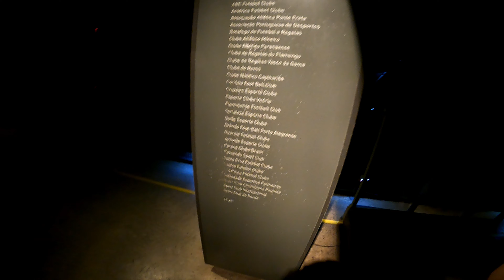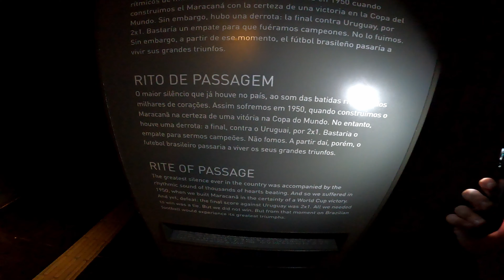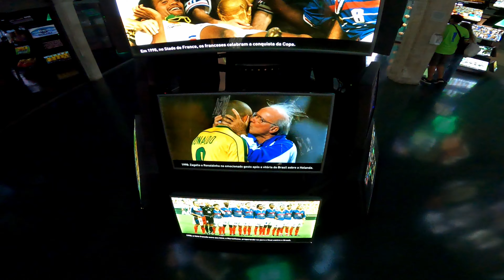Um dos Melhores Museus de São Paulo - Museu do Futebol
De um estádio para outro!
Fomos ao Pacaembu para visitar o Museu de Futebol e ver como anda um dos maiores acervos sobre a maior paixão nacional!

*Atenção para a competição de chutes*

Edição: @Lucaszhm